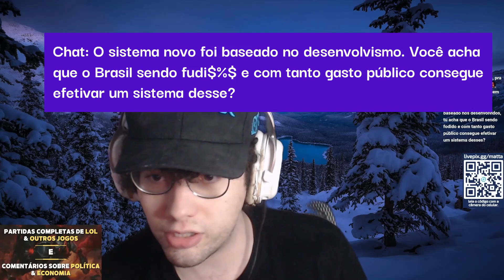O QUE NÃO TE CONTARAM SOBRE A REFORMA TRIBUTÁRIA!